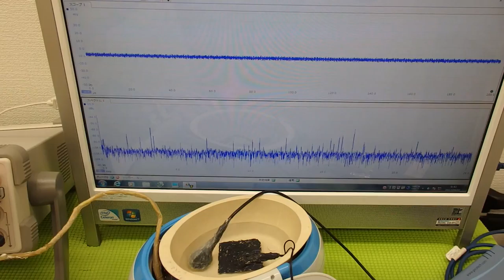ＬＣＰ樹脂容器を利用した超音波実験 ultrasonic-labo